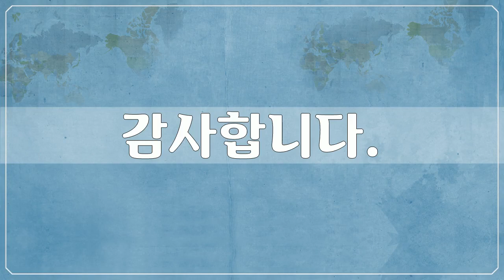스위스 베른, Swiss, Bern